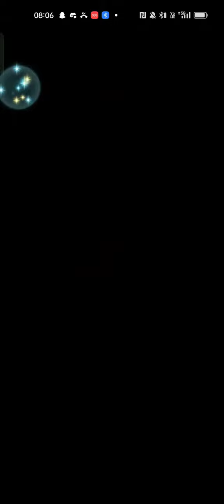Obtained Tibarn (4★SR) & a copy of Nyx at the New Heroes & Rearmed Chrom banner - Fire Emblem Heroes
Well, we're still getting 5★ heroes after the first spark and finally the focus charge is loaded up!